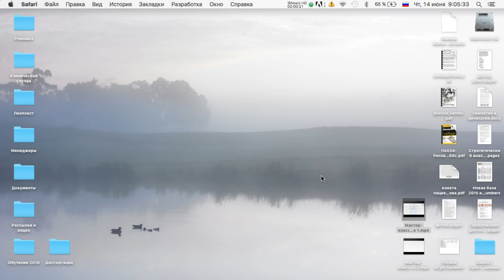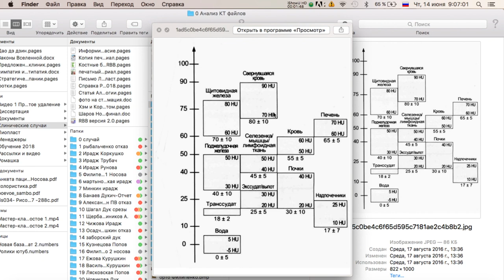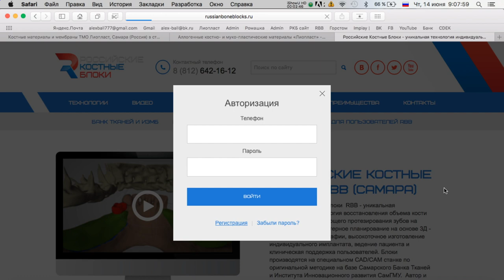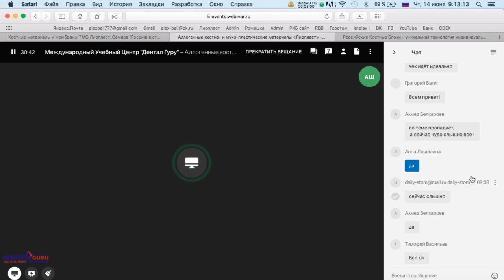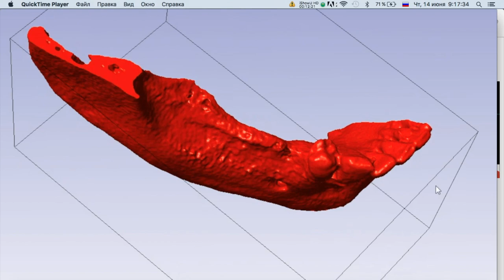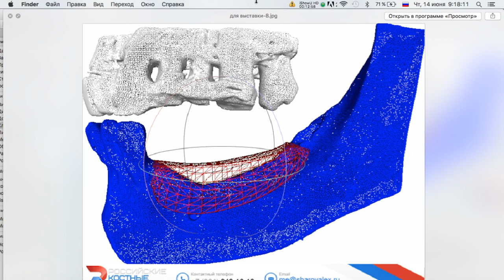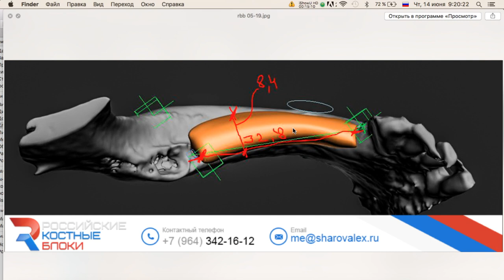Вэбинар 3 Индивидувльные костные блоки RBB 1